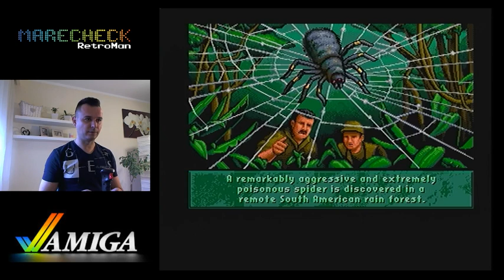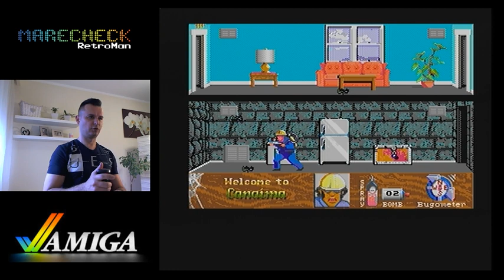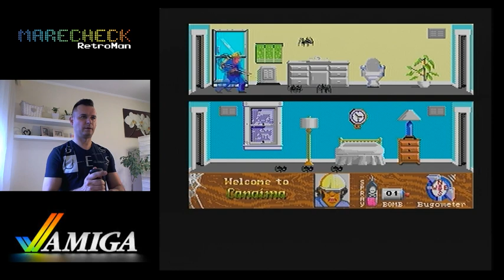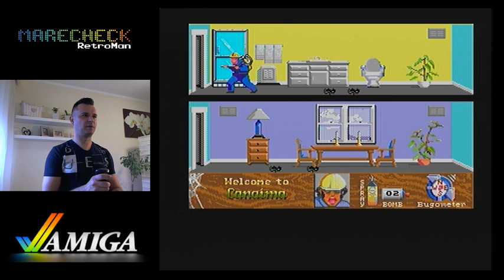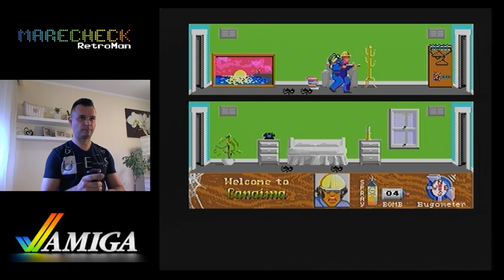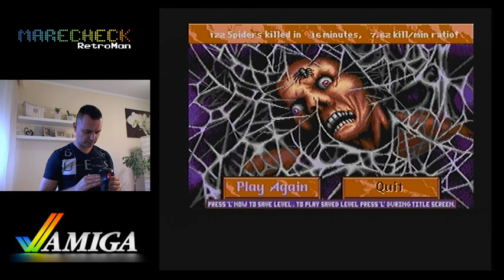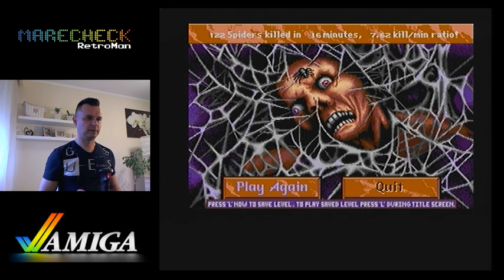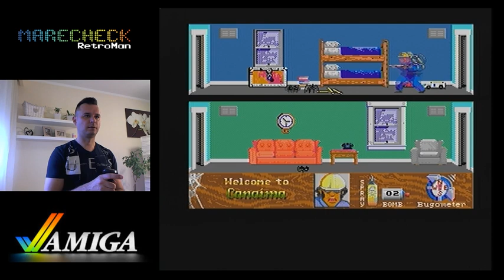Rozgrywka #11 Amiga Game : Arachnophobia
Zapraszam do lektury - Borsuk Retro na Gazie :)